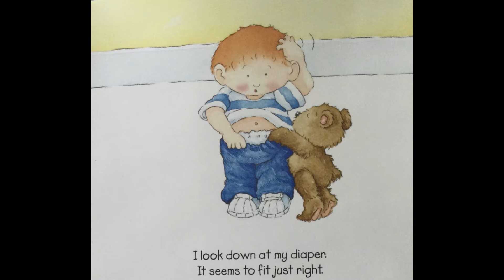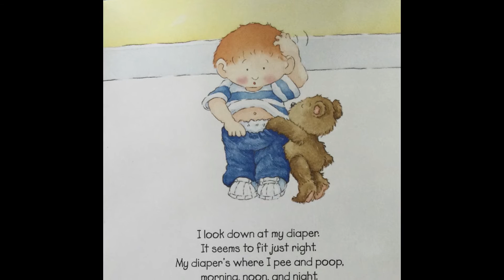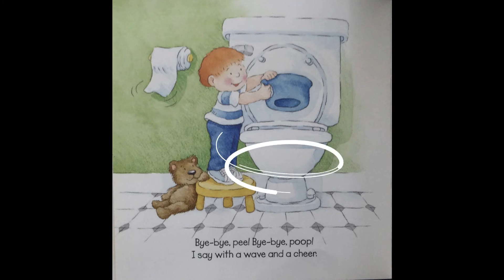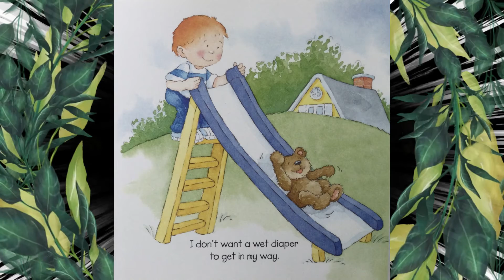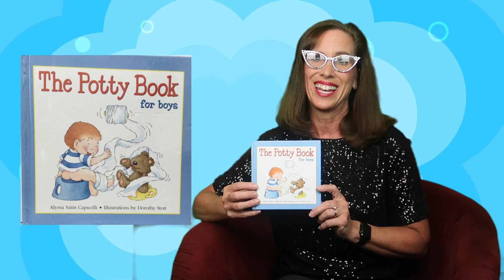READ ALOUD : The Potty Book for Boys [Great for potty training]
It's potty time!! In this story we see Henry graduate from diapers to the potty! And guess what? He's so proud of himself too! Written by Alyssa Satin Capucilli and illustrated by Dorothy Stott.

Hey everyone! I'm Gigi and I'm excited to share with you a wholesome place where we have lots of fun, get Magic Mailbox surprises and read great stories! Read aloud books and more for infants, toddlers, pre-school, pre-k, kindergarten, and elementary kids who love to read and have fun! This unique approach is great for all, especially reluctant readers or those who have a hard time sitting still! The twinkling sound of the Magic Mailbox brings the focus right back to the story!

As a mom and a Gigi, I know how important it is to instill a love of books in children! Having great reading skills (and a love of reading) provides a foundation for success! I look forward to spending time with you and your child/children (and grandkids)! Please support the authors, illustrators, and publishers by purchasing your own copy of the books! Or, a visit to the local library is always a ton of fun!! Happy reading and see you soon!! I appreciate every one of you!

Credits for items used in this episode:
Magic Mailbox sound effect, Toilet Flush sound effect, cheering and clapping, telephone ringing, uh oh, whoosh, marching, and drumroll sound,
Other Credits:
Potty Break Clip Art